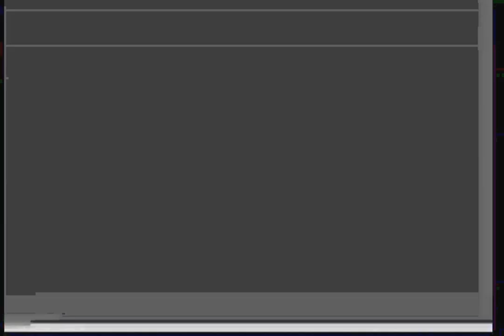Mitch Green Vs Jumbo Cummings (Full Fight) (Poor Quality)